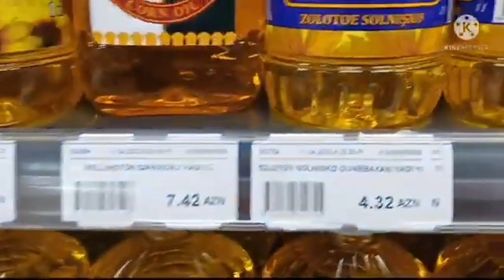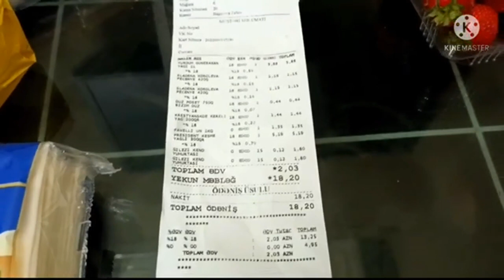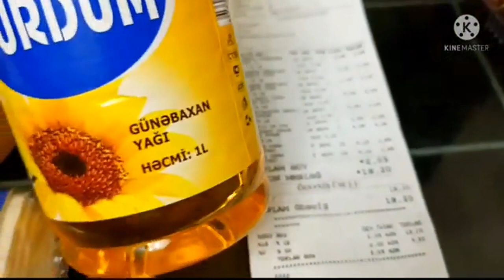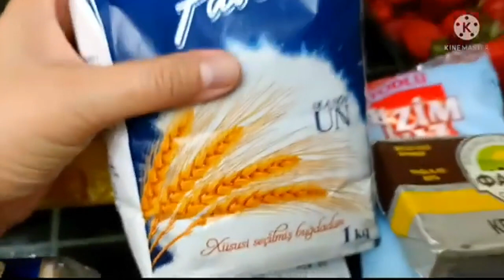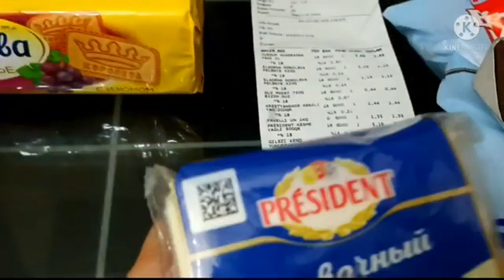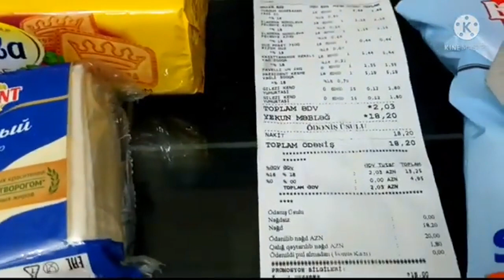Berapa Harga Harga Barang Yang ada di Supermarket Azerbaijan, Yuk kita cek harganya!!!